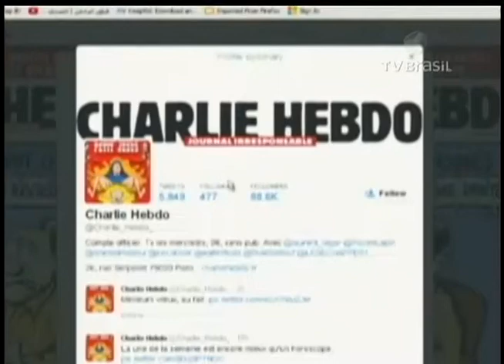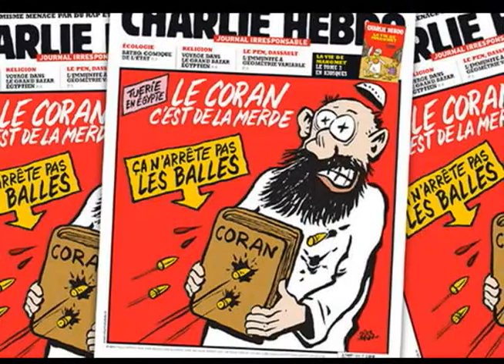Cidadania | TVE - 09/01/15